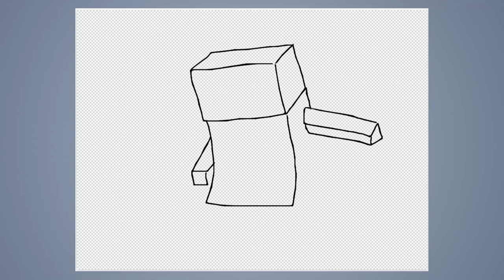Speed draw #254: Finn Minecraft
JAB-2017